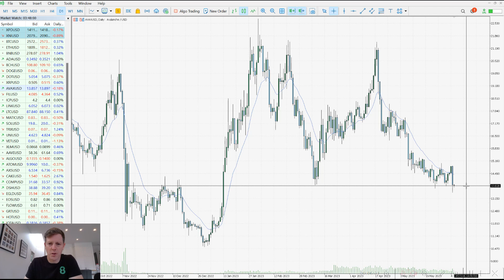Crypto Update: Coins selloff after SEC sues Binance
Quick update after coins sold off on Monday after the SEC announced its suing Binance.

Thanks for stopping by. Good trading, and have a great day.